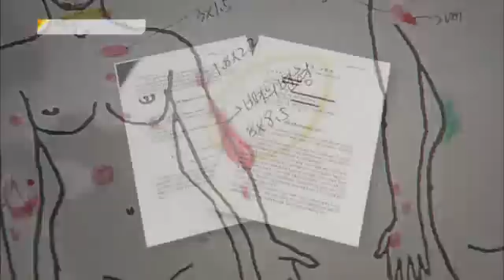[대구MBC뉴스] 계모 상습 폭행 뒤 8살 여아 숨져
내용: 계모 상습 폭행 뒤 8살 여아 숨져 - 도성진 기자